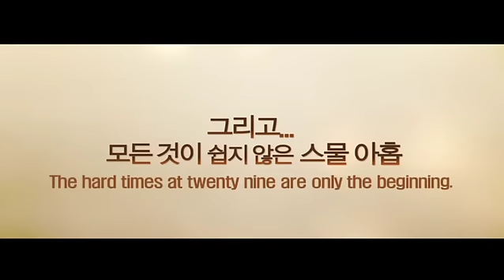Goodbye Mom - OFFICIAL TRAILER - Korean Drama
Once an overachiever, Aeja is now 29 and has not accomplished what the future had seemingly held for her. She and her mother have a troubled relationship, but when family calls, Aeja knows she has to go. Goodbye Mom is an emotional portrayal of the tender bond between a workaholic daughter and her witty mother suffering from a serious illness.

Cast:
Kang-hee Choi
Yeong-ae Kim
Soo-bin Bae

Director:
Gi-hoon Jeong